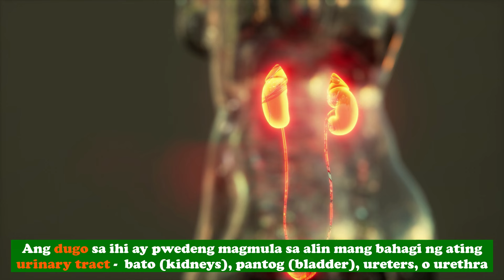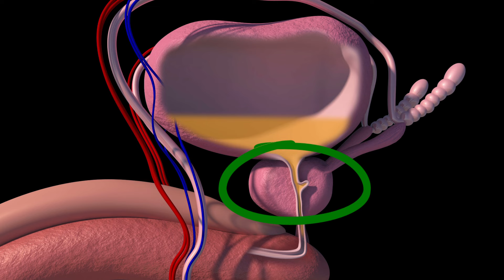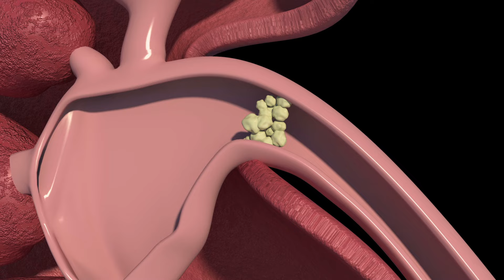DUGO sa IHI (HEMATURIA) Ano ang Sanhi (Urinary / Renal Disease) - Tagalog Health | Nurse Dianne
Topic: What are the common causes of hematuria or blood in the urine? What are the diagnostic tests to identify the cause of hematuria?

Ano ba ang mga sanhi ng pagkakaroon ng dugo sa ihi o hematuria? Pag-usapan po natin yan. Ako po si Nurse Dianne ang inyong host dito sa @tagaloghealthtalks

🏆 Layunin po ng Tagalog Health Talks ang mapataas ang health literacy ng ating mga kababayang Pilipino (tagalog health videos for health promotion and disease prevention).
"Nursing practice involves four areas: promoting health and wellness, preventing illness, restoring health, and caring for the dying." - Berman, Snyder, & Frandsen, 2022 (From the Book Kozier & Erb's Fundamentals of Nursing. Concepts, Process, and Practice. Eleventh Edition. Pearson Education Limited.)

❗Additional reminders
We are not recommending any products in this video. Please consult your doctor before using any form of medication, including supplements (vitamins, minerals, herbal preparations and others).